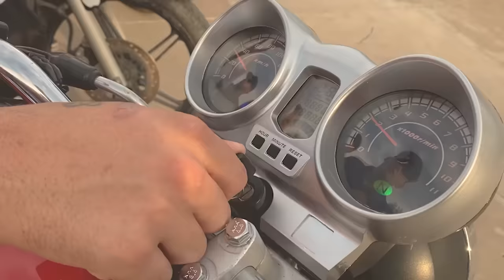EL TURKO ❌ | CHAMPETA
VIDEO OFFICIAL ❌CHAMPETA❌